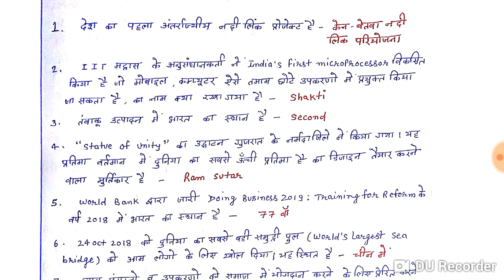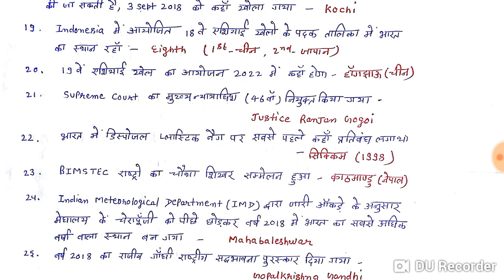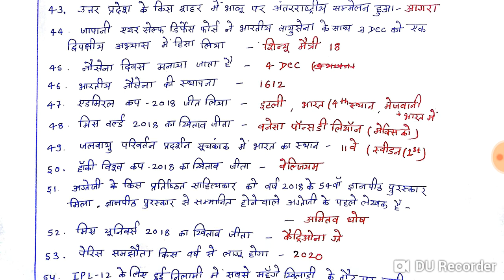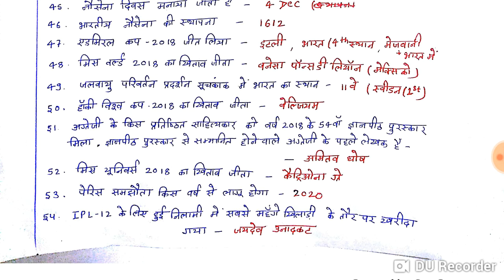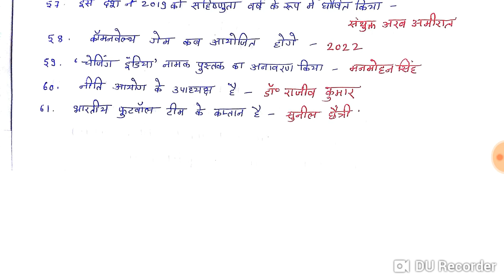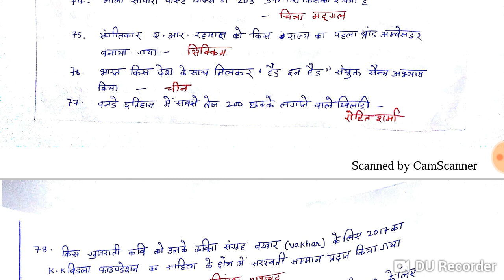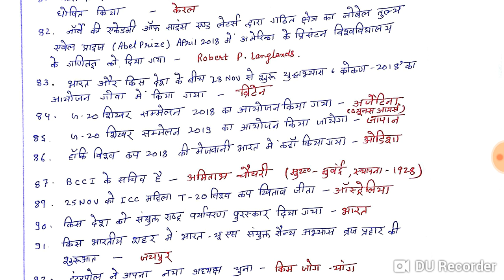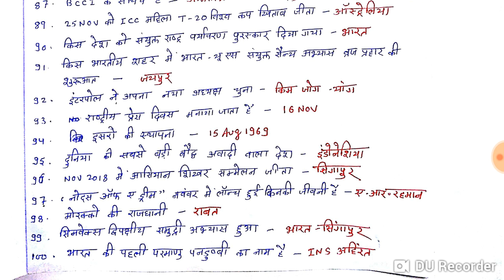Important current affairs for upcoming exam